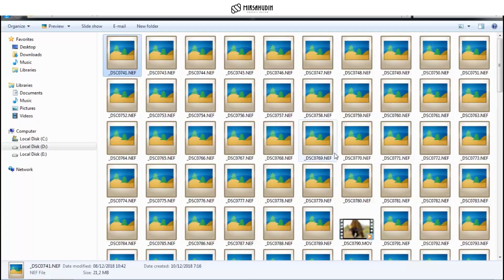Editing Adobe Lightroom: balekambang hills salatiga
editing foto menggunakan adobe lightroom, lokasi pemotretan di wilayah bawen, tepatnya di desa Balekambang.